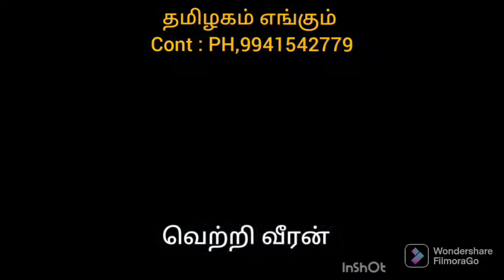Vetri veeran Tamil Movie Trailer வெற்றி வீரன்